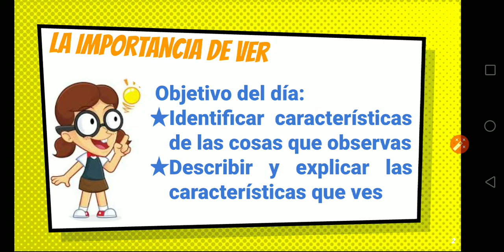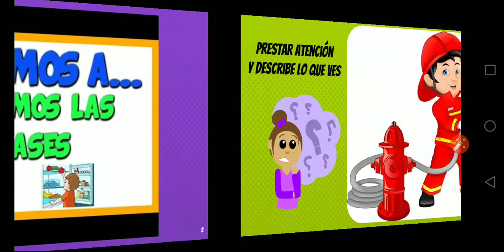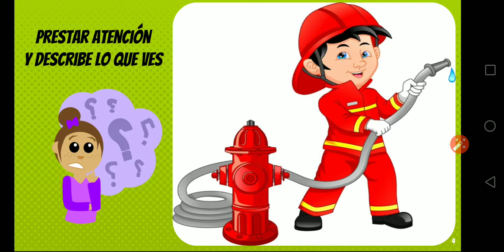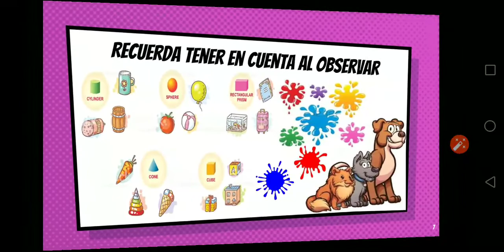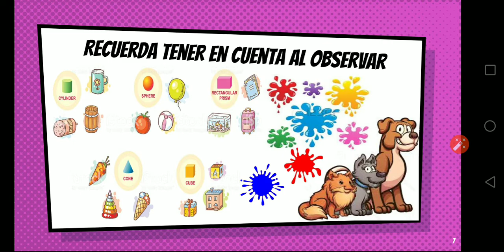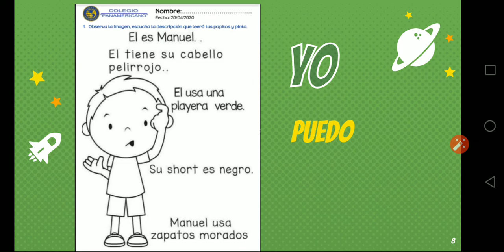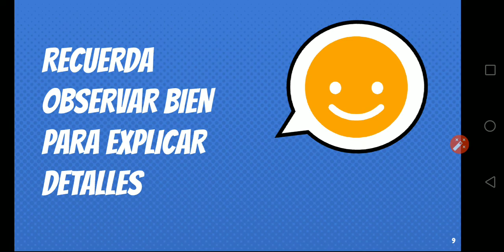DESCRIPCIÓN DE IMÁGENES